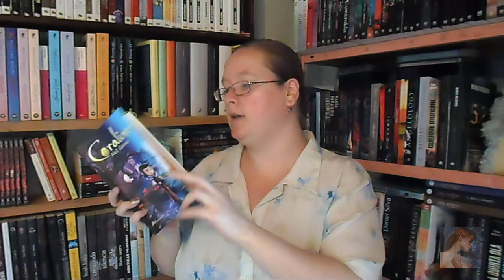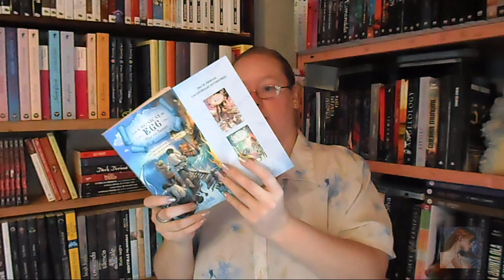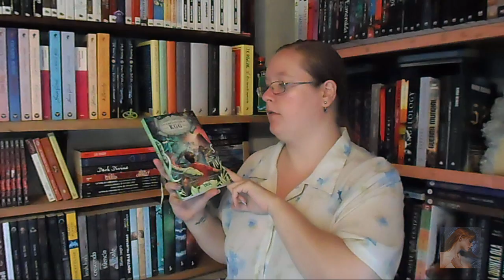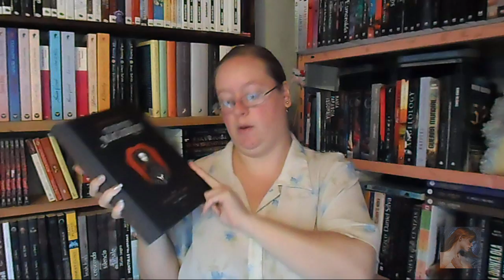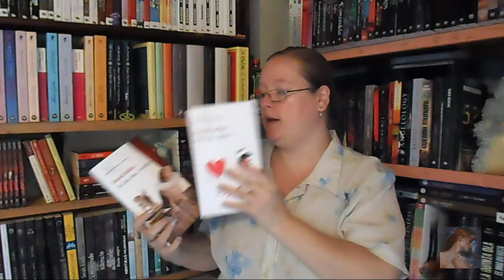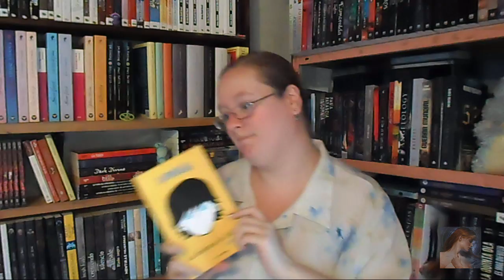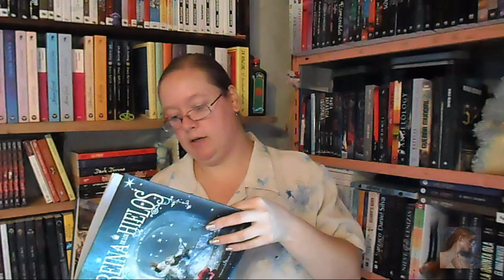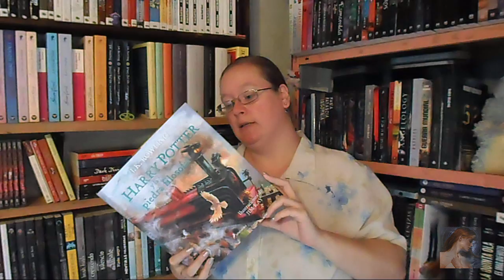MegaBookhaul Enero +50 libros|Booktube Argentina